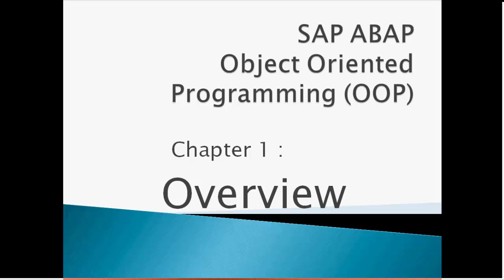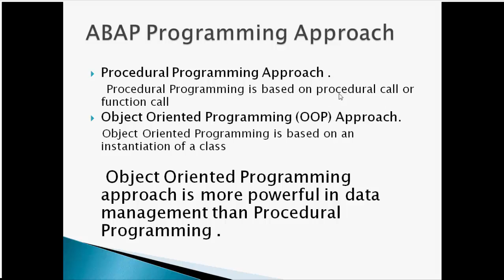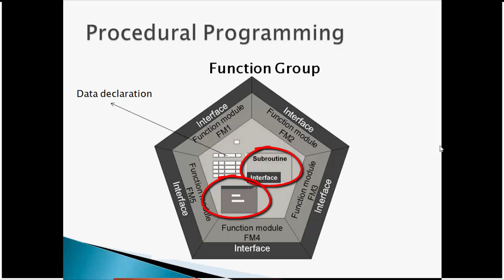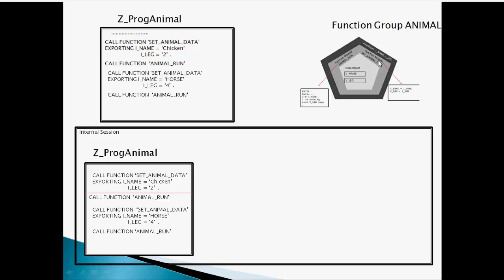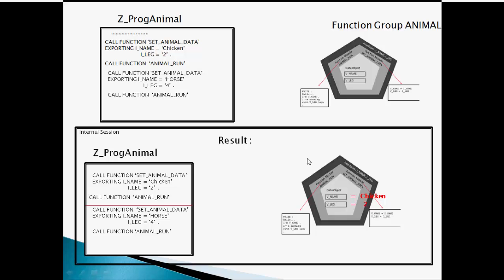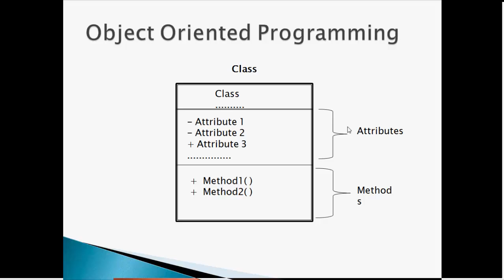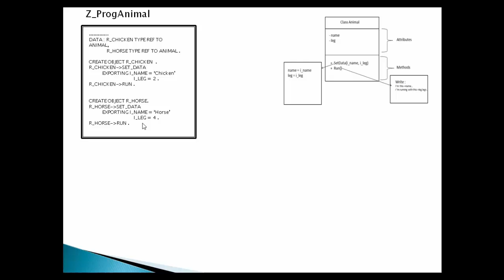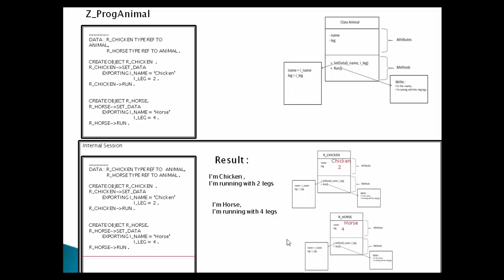SAP ABAP Object Oriented Programming (OOP)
Learn SAP ABAP Object by simple illustration .